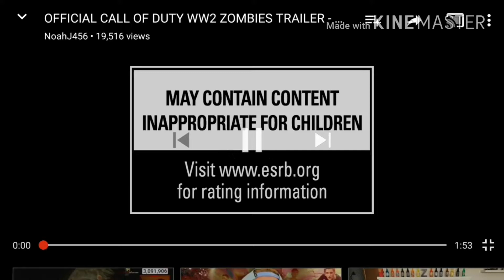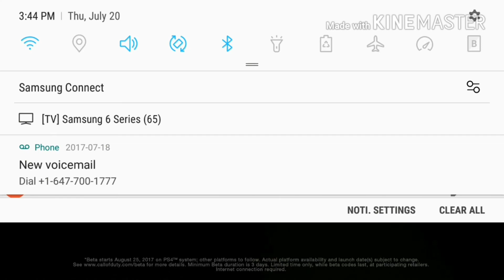Call of duty world war 2 reaction trailler